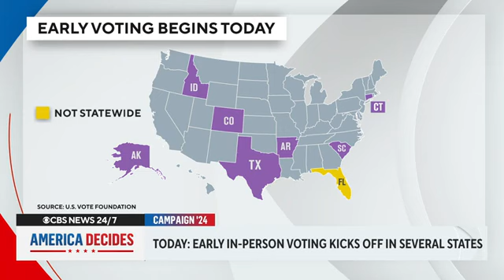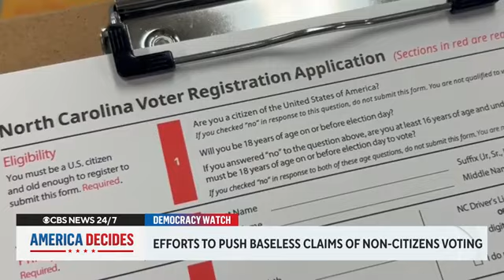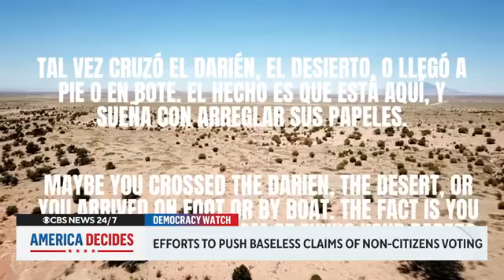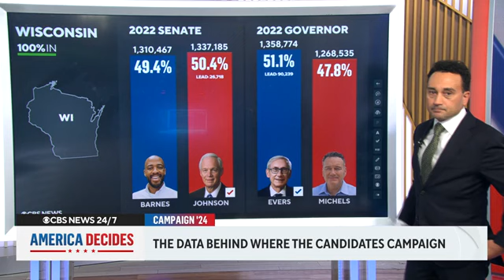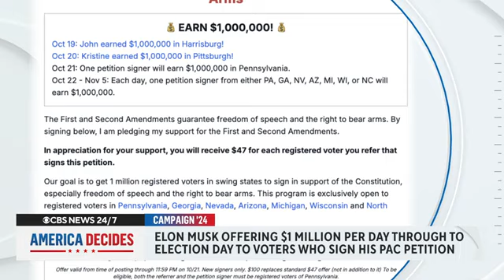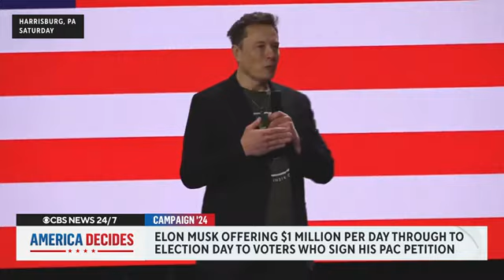Harris, Trump Target Four Key States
Welcome to your channel, @mbdailynews. Today, I present a summary of the intensifying strategies in these key states as the election 2024 approaches.